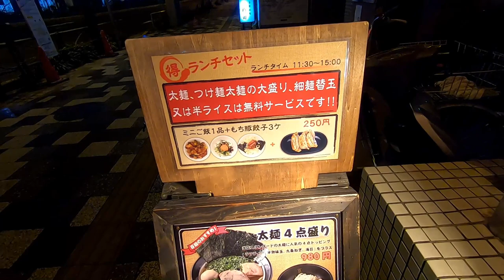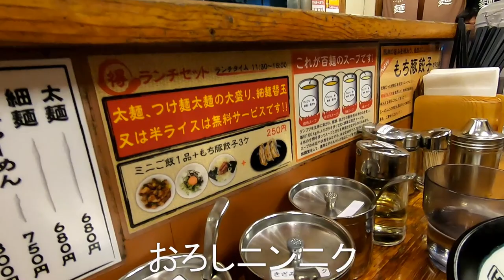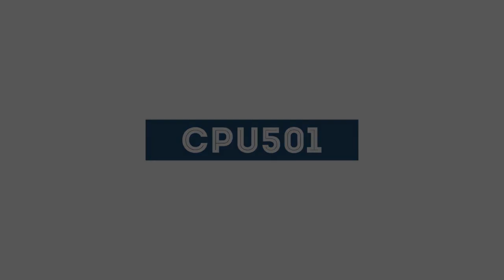豚骨ラーメン 百麺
地元で豚骨ラーメン食べたい時に行きます。
安定の豚骨で比較的サッパリ系です。

都営三田線　板橋区役所前　徒歩1分
店情報（食べログ）